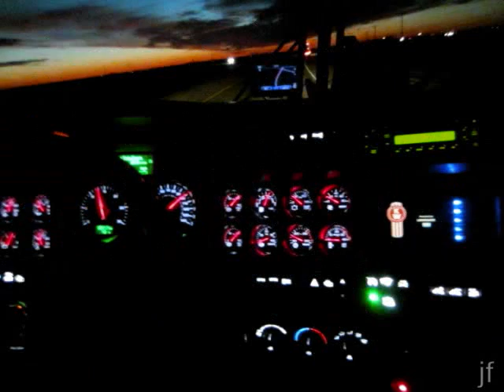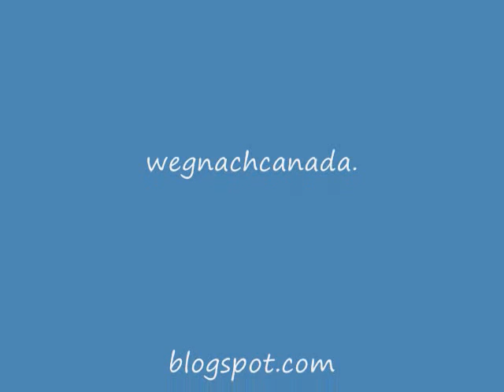josie (part 3)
picture slide show (sept.-nov.2013)